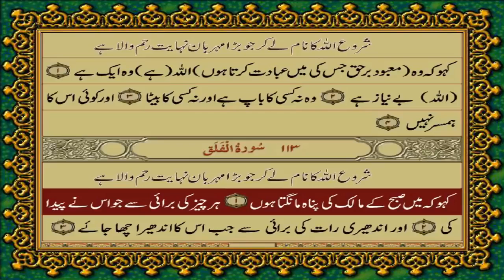Surah Falaq Only Urdu Translation